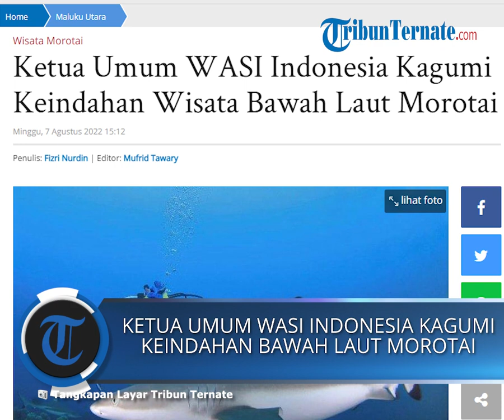Ketua Umum WASI Indonesia Kagumi Keindahan Wisata Bawah Laut Morotai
TRIBUNTERNATE.COM -  Tri Tito Karnavian menyampaikan kekagumannya pada keindahaan wisata bawah laut Pulau Morotai.
Ketua Umum Wanita Selam Indonesia (WASI) menyatakan itu saat usai mengunjungi beberapa spot wisata di pulau Morotai.

Bersama istri mantan Bupati Morotai, Sherly Tjoanda, Istri Mendagri Tito Karnavian itu mengelilingi beberapa pulau di Morotai untuk melakukan Diving.

Penulis: Fizri Nurdin | Editor: Mufrid Tawary
Video Uploader: Annisa Y Tamola